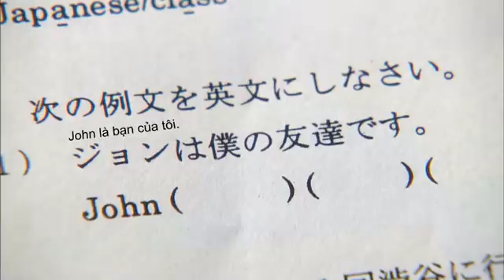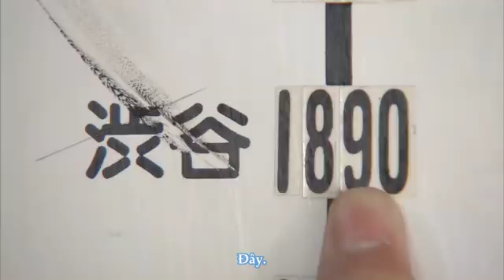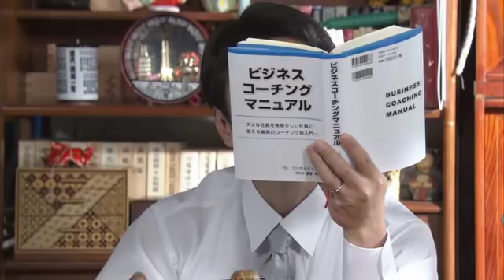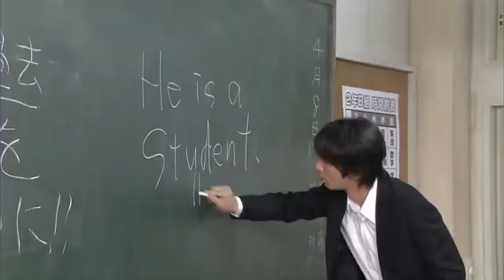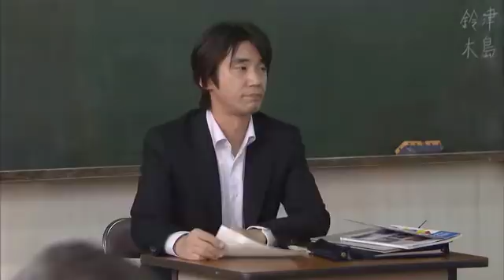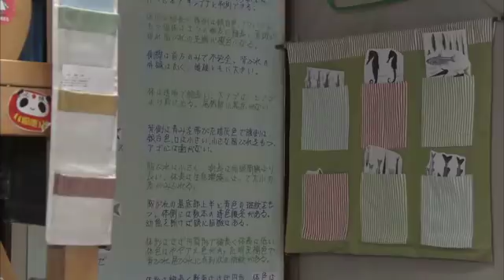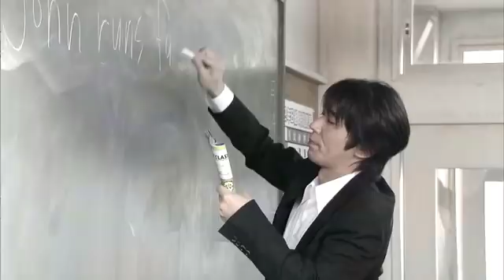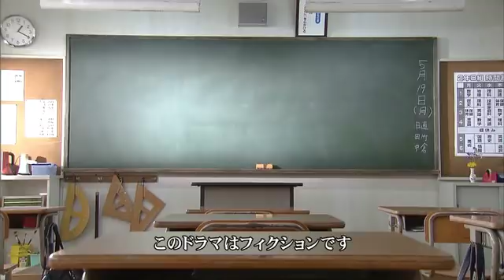Sensei wa Erai! (Thầy giáo vĩ đại!)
I DO NOT own this! Can't find the higher quality one OTL
Original Title: 先生はエライっ！
Romanji: Sensei wa Erai!
Producer: Takayuki Akimoto
Director: Satoru Nakajima
Writer: Fumie Mizuhashi
Genre: School, Comedy
Theme song: Namida-kun Sayonara by Hey! Say! JUMP